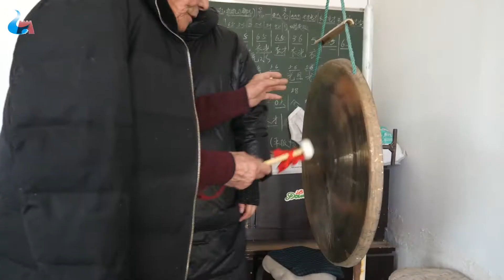老单假装农村村委会播音员看他广播像不像？张家口这村的人爱唱戏